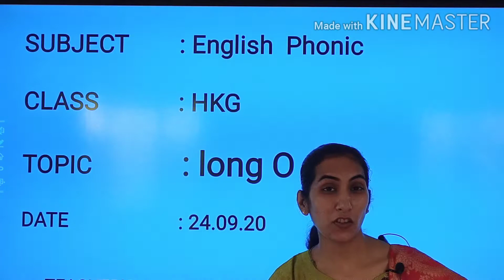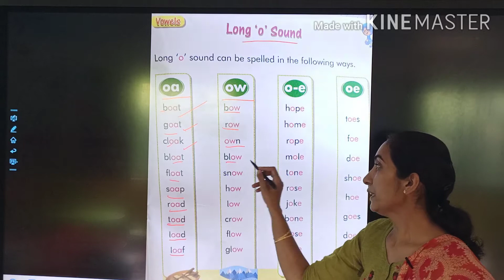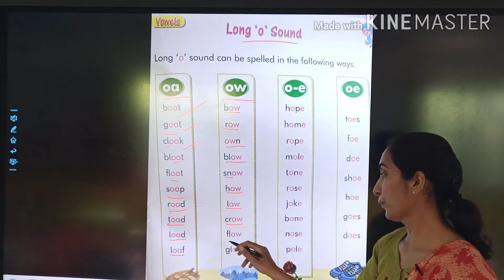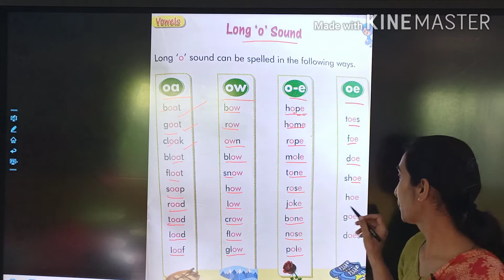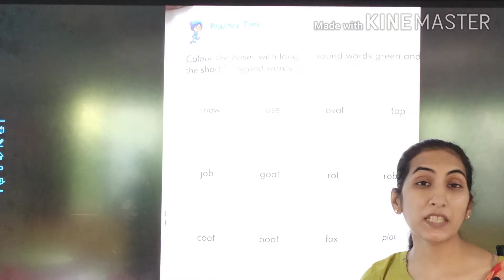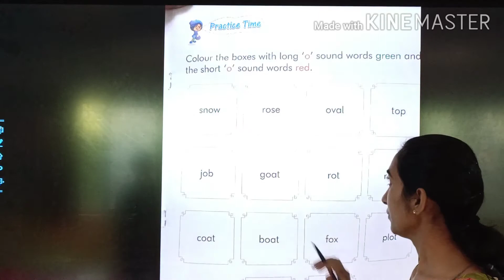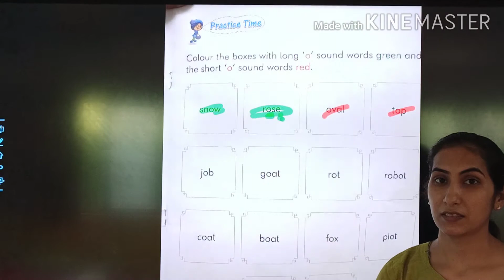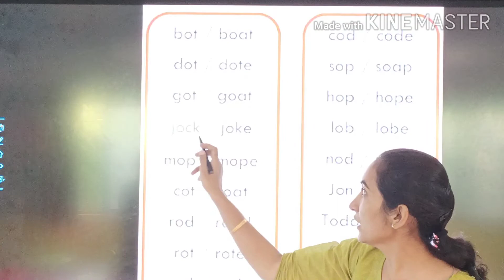Class : HKG // English // Phonic Long 'O'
Teacher : Ms. Sunita Kotwani